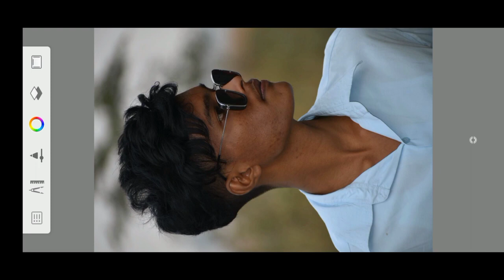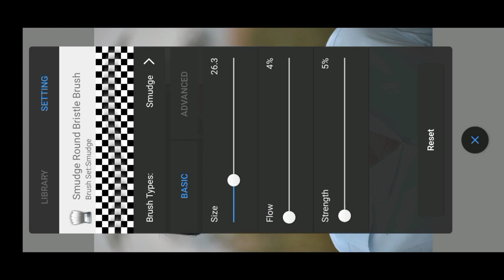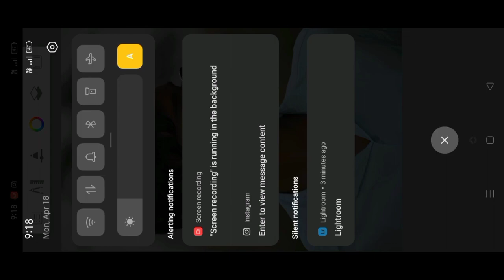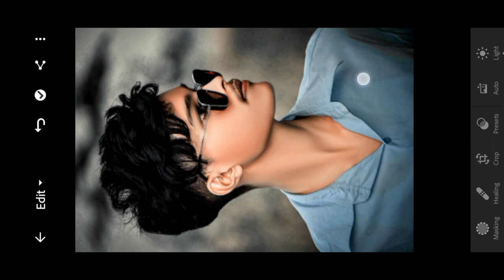new photography tricks and tlps latest pose